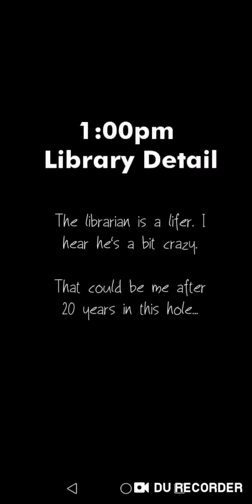Escape Alcatraz - Puzzle Game - Walkthrough Solution - Part 2 - Library Detail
Escape Alcatraz - Puzzle Game - Walkthrough Solution - Part 2

No one has ever escaped and lived to tell. At least that's the official story...

Never a dull moment as you pinch, twist, tap & swipe your way through ingenious room-puzzle challenges.

With nothing to lose, do you have the smarts and tenacity to solve every puzzle and make it off The Rock!  .Good luck!

Day 185 afternoon - pm - Library Detail

Fully completed Walkthrough, how to, solution, guide

Solution, Guide, Walkthrough, Escape From Alcatraz Solution, Puzzle Game, Solved, Stages, Chapters